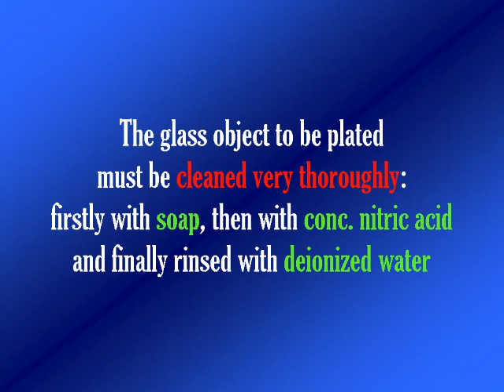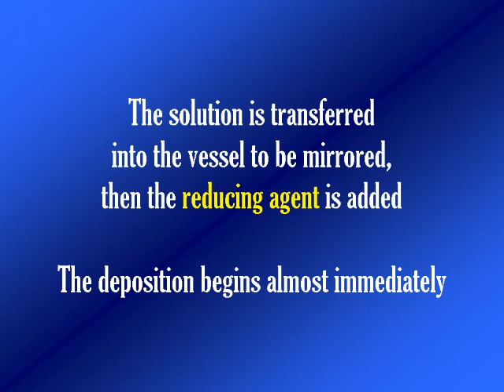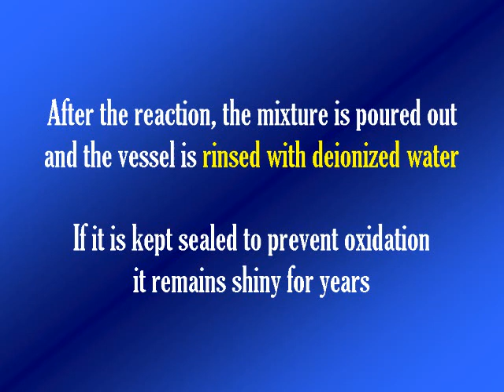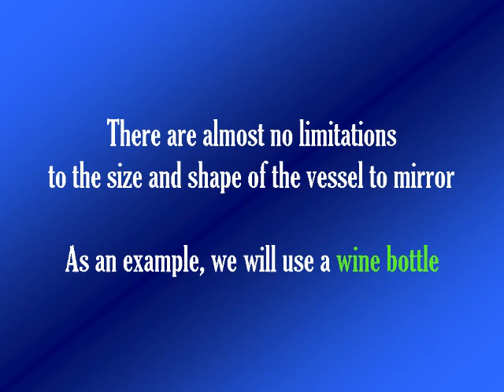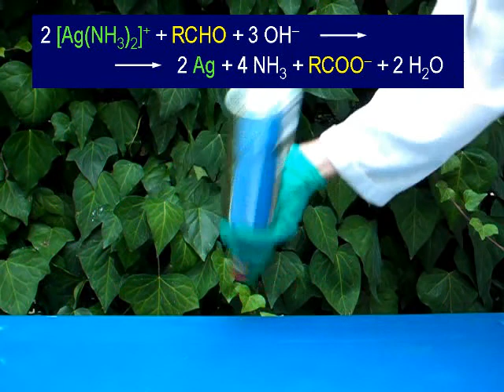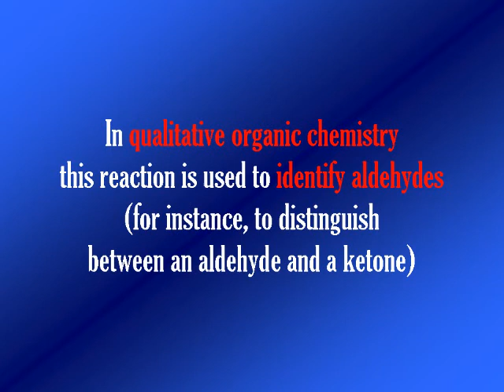Silver mirror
The formation of metallic silver from the reduction of silver(I) ions complexed with ammonia is demonstrated using glucose as the reducing agent. Metallic silver deposits on the inner surface of the transparent glass vessel employed, giving rise to a uniform and highly reflective mirror. The reaction is used in qualitative organic chemistry to identify aldehydes (Tollens' test).